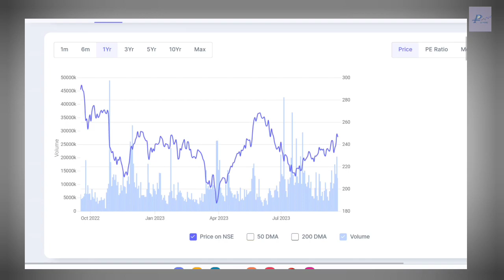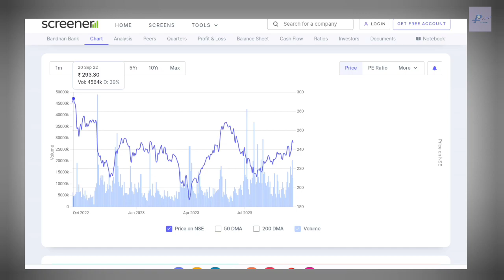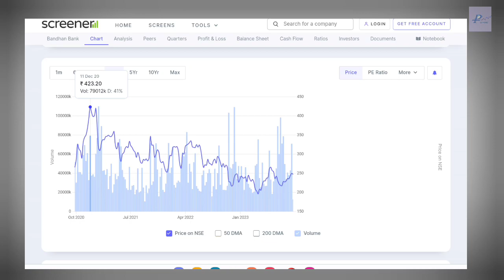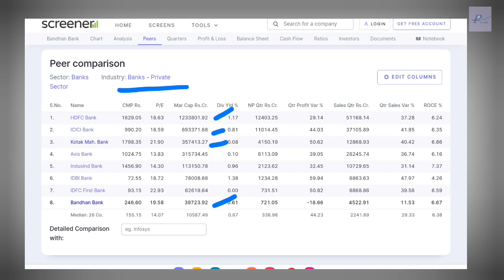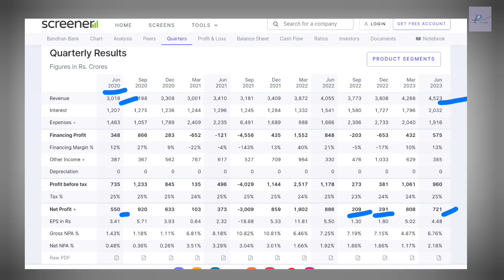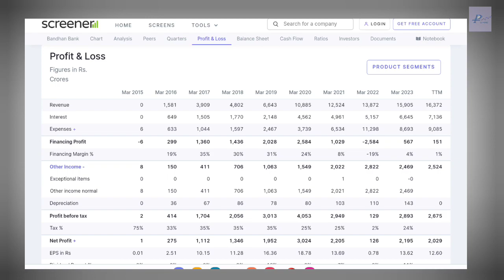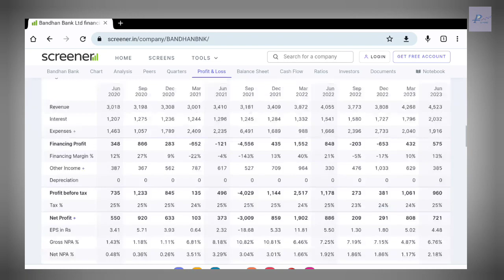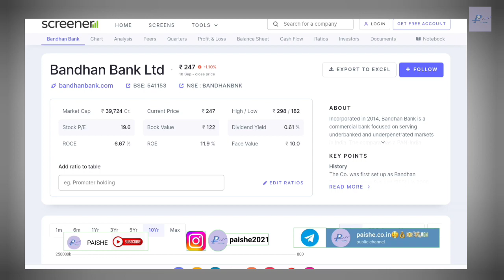Bandhan Bank Share | Short Term and Long Term Review | Analysis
Bandhan Bank Share | Long Term Share | Review | Full Analysis

In this video, you're going to learn about Bandhan Bank Share  latest news and Results.

Bandhan Bank Share  is in my portfolio so I am discussing about this share and telling you in this video about its Fundamentals. So in this video I am discussing about All Results of Bandhan Bank Share  . You can learn All ups and down in Bandhan Bank Share  and how any share becomes penny stock and how any share becomes blue chip share and how share becomes multibagger share. All the share market falls and rise, bull market and bear market, Loss to Profit of my portfolio are covered in all my videos and as per share situation how I made profit. Bandhan Bank Share  analysis and Bandhan Bank Share  latest news are covered. All the basics knowledge for beginner in share market I try to explain in better ways. So you can check my all videos and learn all the market knowledge from my experience.